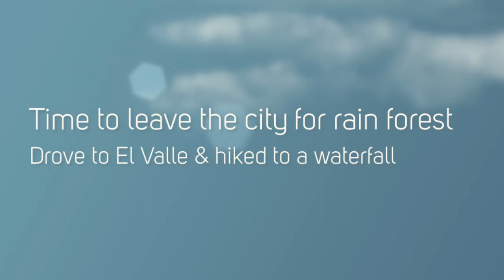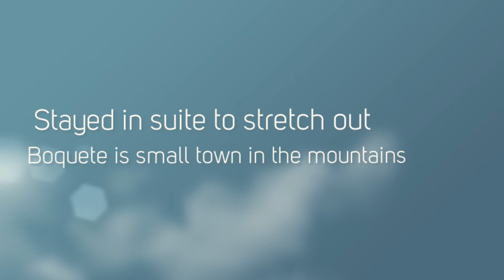Panama Adventure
In one week I traveled from one end of Panama to the other, from the metropolis of Panama City, to the rain forest town of El Valle, to the western town of Boquete (a 7 hour drive), back to Coronado, and finally back to the city. Fascinating country: so much variety packed into such a small area!